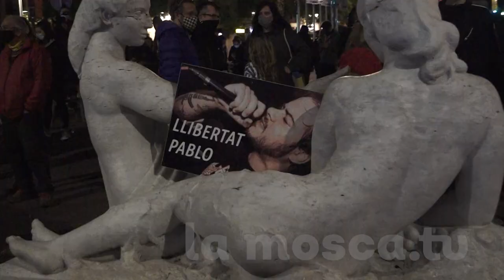1 miler de persones donen suport a Pablo Hasel a Barcelona [ contrainfos ]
Manifestació el passat dissabte 30 de gener en suport al cantant Pablo Hasel